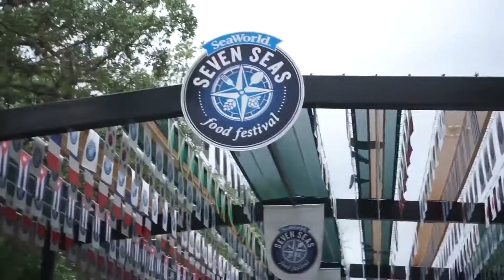Sea world |10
All music rights are towards its owner